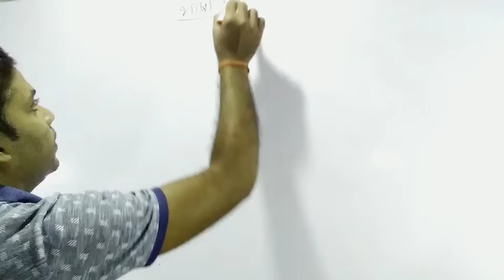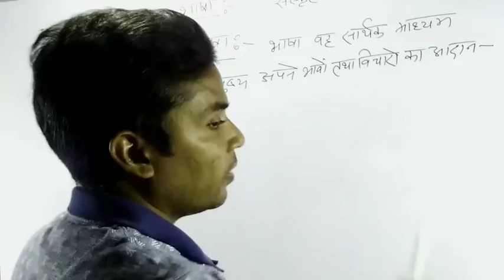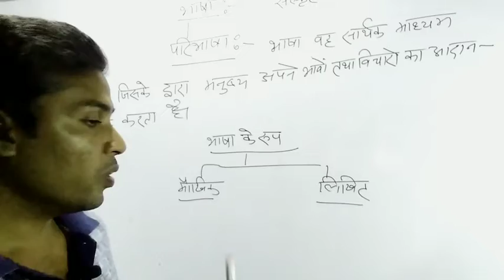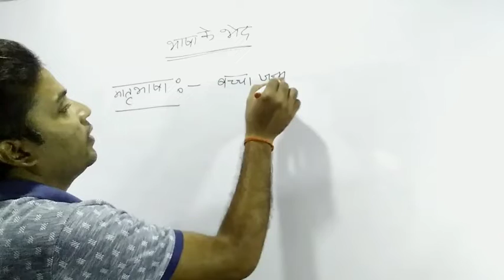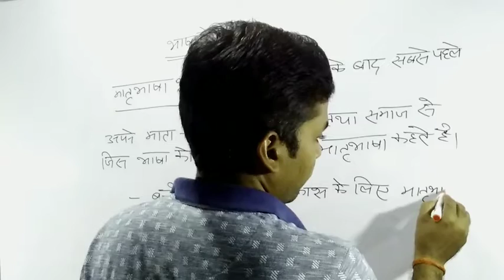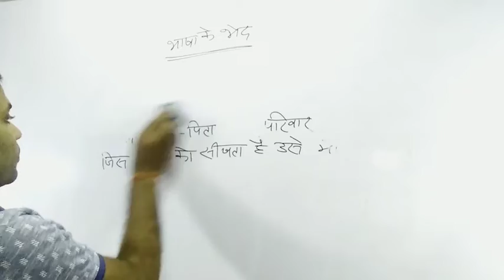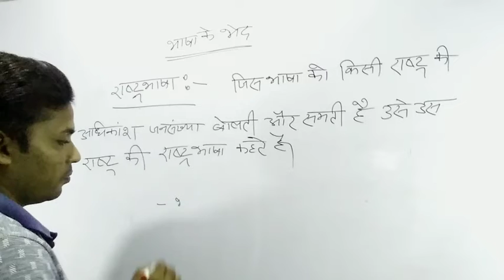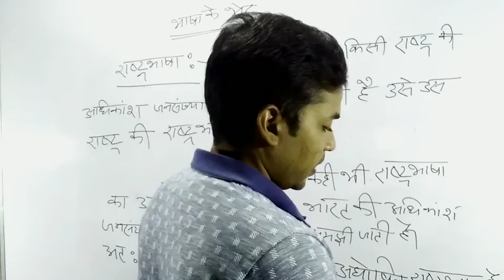hindi vyakaran full course bhasha | भाषा किसे कहते हैं?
भाषा किसे कहते हैं? | hindi bhasha , matri bhasha , raaj bhasha , rastra bhasha , hindi besik  hindi bhasha  matri bhasha  raaj bhasha rastra bhasha l

Study material for Hindi subjects and other competitive exams will be available on our YouTube channel.

2023 up board
hindi class 10 chapter 1 question
answer
2023 class 10 hindi
hindi class 10 model paper 2023
2023 class 10 hindi syllabus
2023 class 10 hindi
2023 class 10th hindi syllabus
board 2023 class 10 hindi
model paper 2023 class 10 hindi
2023 board exam class 10 hindi model
paper
2023 board exam class 10 hindi
objective
model paper 2023 class 10 hindi up
board
sample paper 2023 class 10 hindi
trimasik pariksha 2023 class 10 hindi
class 10 hindi 2023 model paper
class 10 hindi 2023 syllabus
hindi class 10 sample paper 2022-23 class 10 hindi 2023 one shot